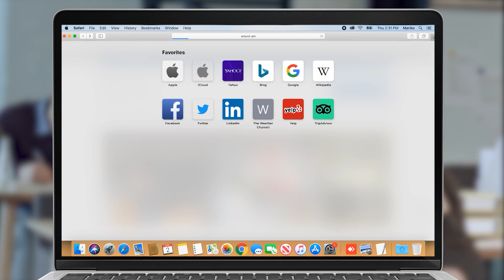Հարցուպատասխանին չենք մասնակցելու, դա կրկես է․ Իշխան Սաղաթելյան